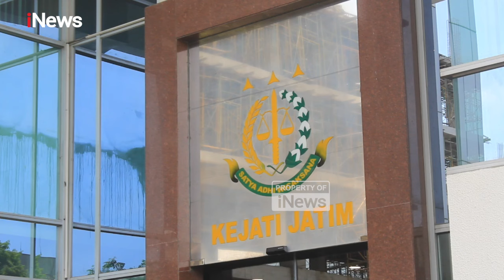Kejati Jatim: Ada Potensi Tersangka Baru dalam Kasus Suap Hakim Vonis Bebas Ronald Tanur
Mia Amiati menjelaskan ada opsi untuk mengungkap siapa pemberi suap dalam kasus vonis bebas Ronald Tanur. Namun, ia menegaskan pengembangan penyidikan tersebut merupakan kewenangan tim penyidik pidana khusus dari Kejaksaan Agung, sementara Kejati Jatim hanya berfungsi sebagai fasilitator pada Jumat (25/10/2024).

Mia Amiati menegaskan posisi Kejaksaan Tinggi Jawa Timur dalam kasus dugaan suap hakim ini hanya sebagai pemberi fasilitas untuk mempermudah proses penyelidikan, penyidikan, penangkapan, dan penggeledahan yang dilakukan oleh penyidik dari Kejaksaan Agung. Ketika ditanya apakah pengembangan penyidikan pemberi suap mengarah pada orang tua Ronald Tannur, Mia menyatakan substansi dan materi dalam penanganan kasus ini akan dijelaskan oleh pihak yang berwenang melalui Kapuspenkum Kejaksaan Agung.

Seperti diberitakan sebelumnya, tim Kejaksaan Agung menangkap tiga oknum hakim Pengadilan Negeri Surabaya dalam kasus suap atau gratifikasi terkait vonis bebas Ronald Tannur, mantan anggota DPR RI Edwar Tannur. Ronald Tannur diadili setelah diduga melakukan pembunuhan terhadap kekasihnya di basement mall di kawasan Surabaya Barat.

Tiga hakim yang ditangkap adalah Erintuah Damanik, Heru Hanindyo, dan Mangapul, yang menyidangkan kasus Ronald Tannur hingga diputus bebas. Selain itu, tim Kejaksaan Agung juga menangkap pengacara Ronald Tannur, Lisa Rachmat, dan menemukan barang bukti uang miliaran rupiah dalam bentuk rupiah maupun mata uang asing. PWHY